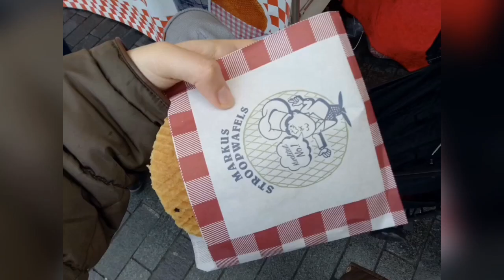Rotterdam | Melissa is travelling by train to Rotterdam with Big sis Dy, mom and dad.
Tools: iPhone 5s

Musician: Jef

Editting: InShot

I hope you enjoy watching my trip to Rotterdam as much as I do.👧🏻

With love,
Melissa 🍪